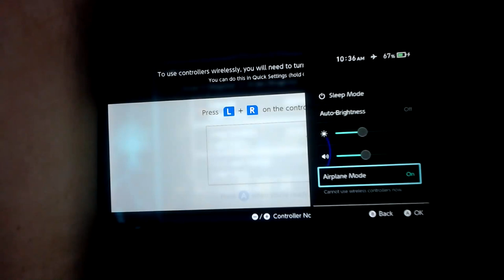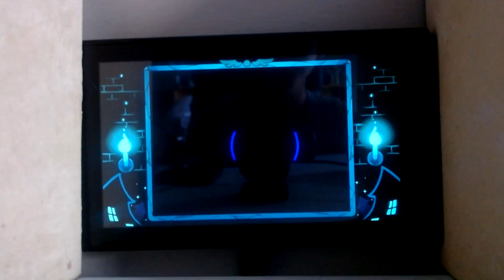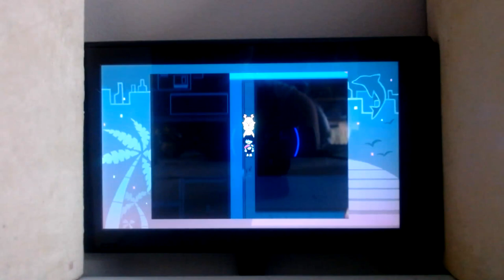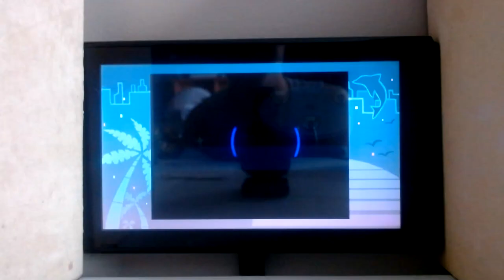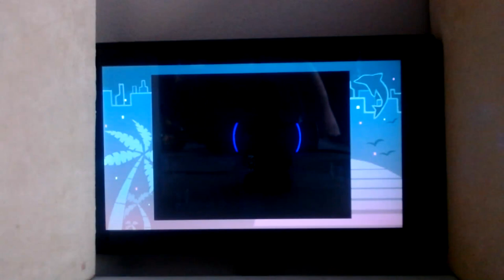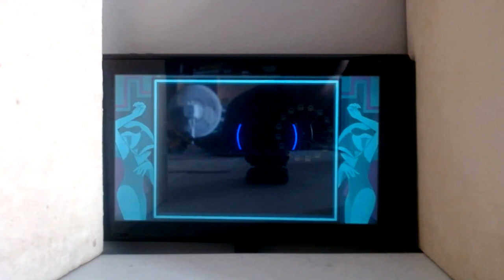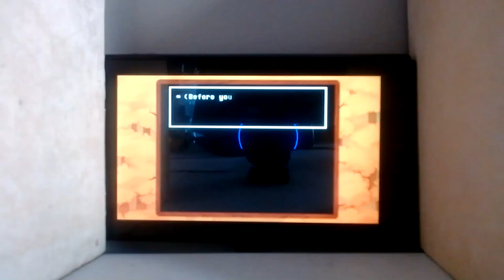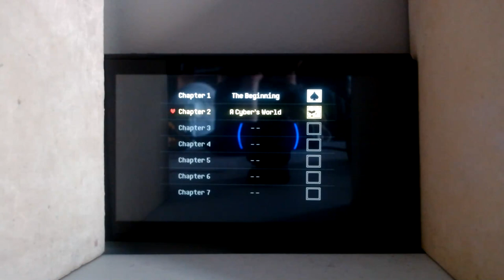Deltarune chapter 2 A Cyber's World